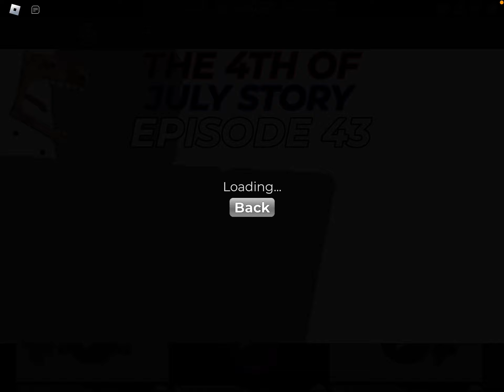THE 4TH OF JULY STORY EPISODE 43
It’s September almost October…